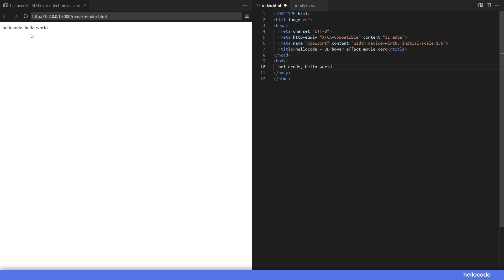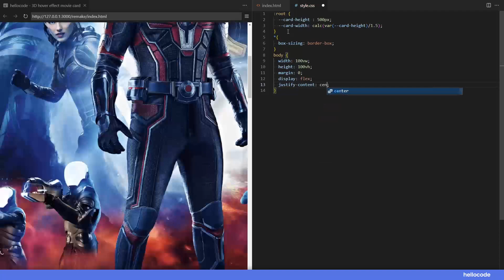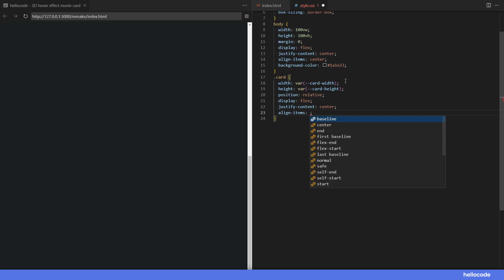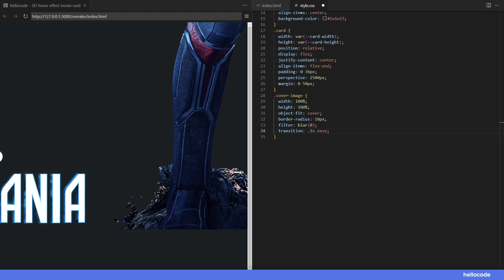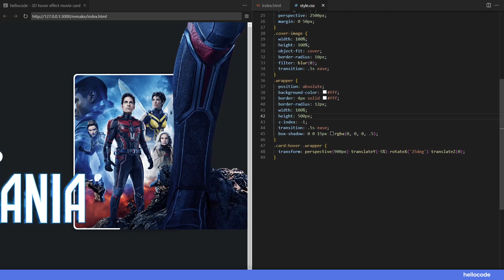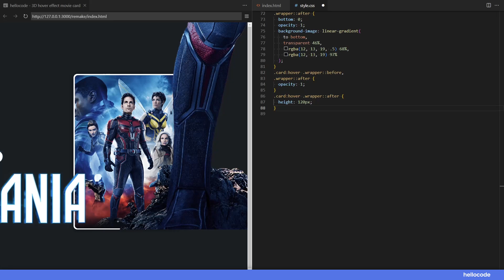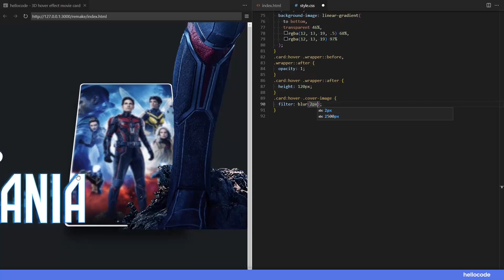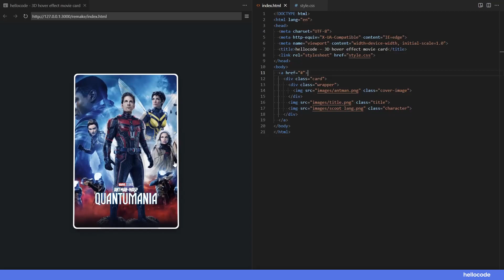Tutorial 3D Hover Effect Movie Card With HTML CSS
Hello semua,

Pada video kali ini hellocode akan membagikan bagaimana cara membuat 3D hover effect movie card dengan html dan css. untuk kalian yang baru belajar pemorgraman website atau masih pemula kalian bisa tonton video ini sampai akhir dan setelah itu kalian bisa membuat 3D hover effect movie card kalian sendiri. Semoga tutorial ini bisa mudah untuk kalian pahami.

Chapters :
00:00 - Preview
00:30 - HTML code
01:45 - CSS code